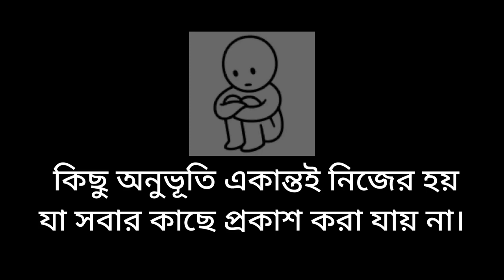সব অনুভূতি প্রকাশ করা যায় না।